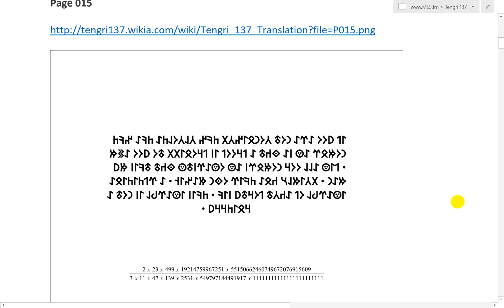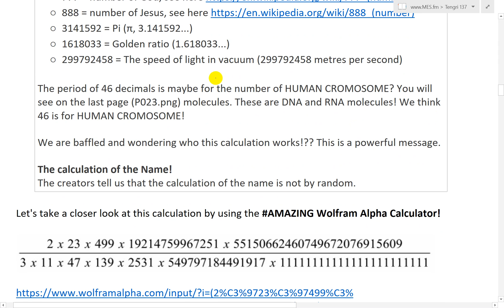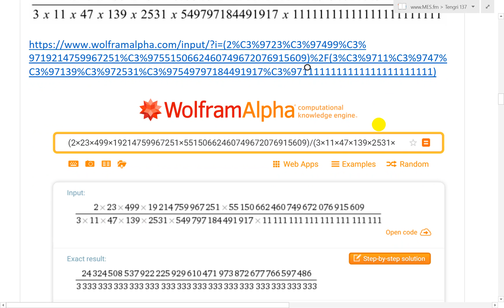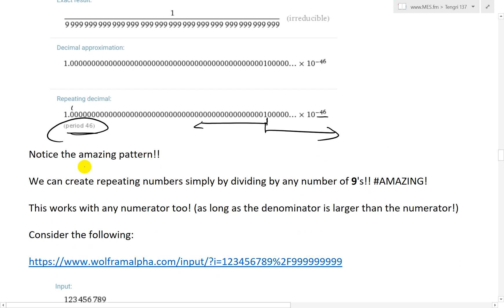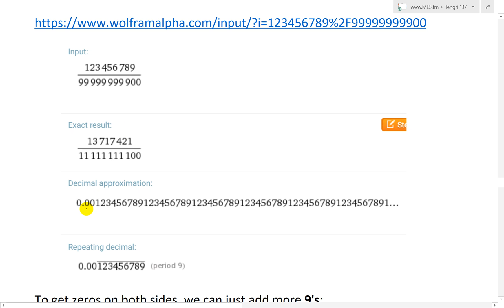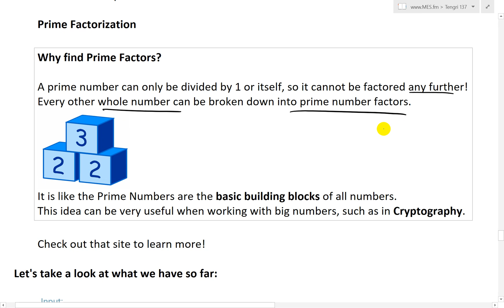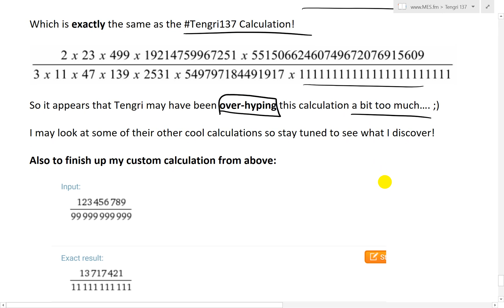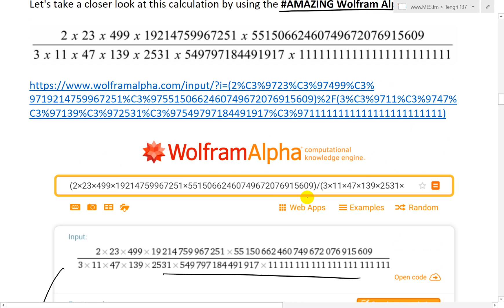👽Tengri137 Part 7: Calculation of Their Name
In this video I go over further into the Tengri 137 cryptic series of alien math puzzles, and this time take a look at their “Calculation of their name” puzzle which is found on page 15 of their cryptic documents. The translated documents point out how Tengri claim that the following calculation is unique and shows the true mathematical power of their intelligence:
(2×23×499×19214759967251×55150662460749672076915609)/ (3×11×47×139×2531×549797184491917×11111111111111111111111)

Plugging this into the AMAZING Wolfram Alpha Calculator gets the following result

=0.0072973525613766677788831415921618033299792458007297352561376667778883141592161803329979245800... on so on with a repeating pattern of 46 digits long.

The numbers in the solution are particularly special because they can be broken up into the following the fine-structure constant, 137, number of the beast, number of God, number Jesus, π, Golden ratio and the speed of light in a vacuum. Also the numbers in the calculation are all prime numbers!

While this is indeed very cool, the only problem is that it is not too hard to replicate this puzzle, or in fact obtain any number of repeating patterns resulting from a division of prime numbers…

After looking closely at the pattern, I realize that using the power of dividing numbers by 9’s, such as 1/9, or 1/9999, etc., we can create any number of repeating patterns! To obtain the prime numbers as Tengri did, all we have to do is perform some prime factorization calculations of very large numbers. Luckily for us, the Wolfram Alpha calculator can easily do all that!

Thus Tengri just may have overhyped their calculation, and the closest thing that I see of that is of “higher” intelligence might just be the amazing Wolfram Calculator!